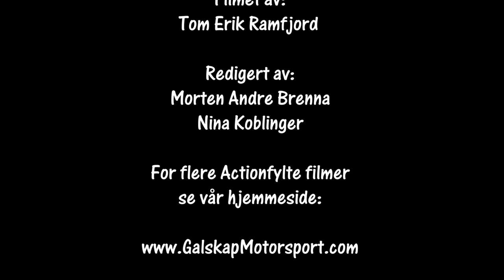Rally Aurskog-Høland SS2 11.06.2022